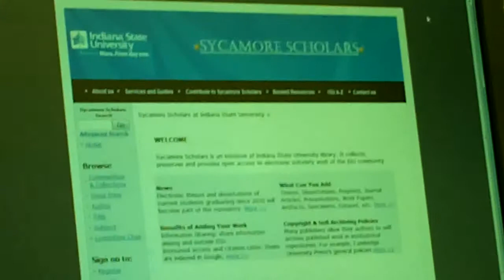Library Extravaganza: Sycamore Scholars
Lucy Wang